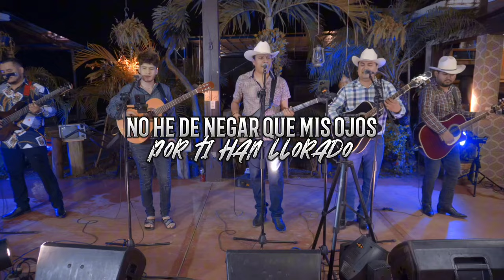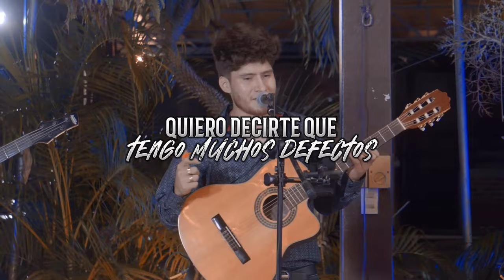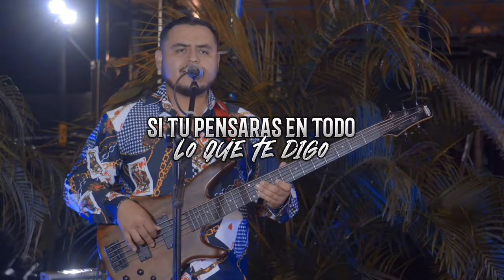Elenita [en vivo] Rodrigo Guerrero X La Bertiniza De Culiacan. [liryc Video].